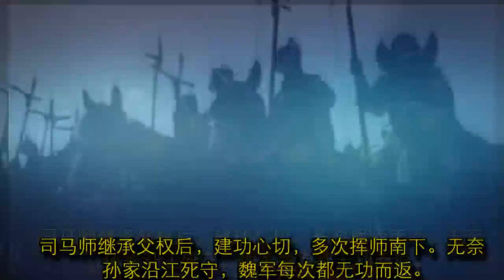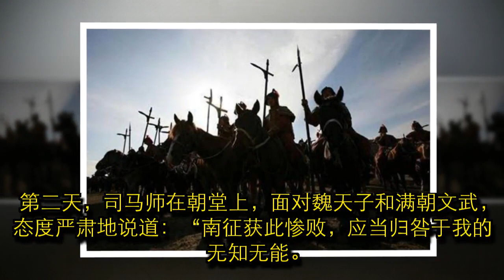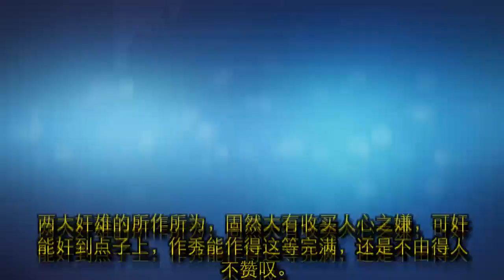收买人心是个技术活，历史上两大奸雄是这么做的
官渡大胜后，曹操想趁兵锋正盛，一鼓作气击垮乌桓。岂料帐中谋士均唱起反调，认为征讨乌桓路途遥远，胜算不大。正当兴头的曹操却力排众议，亲自统军北上。最后的结果着实出人意料，不过数旬，曹军便大获全胜而凯旋。